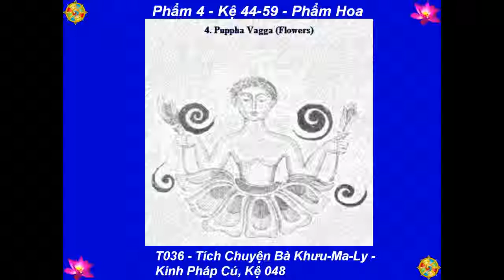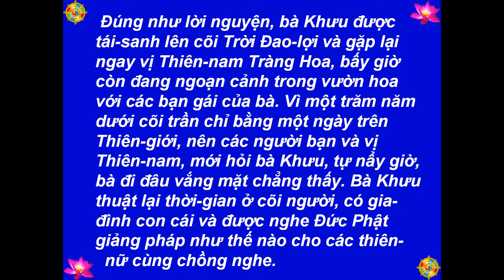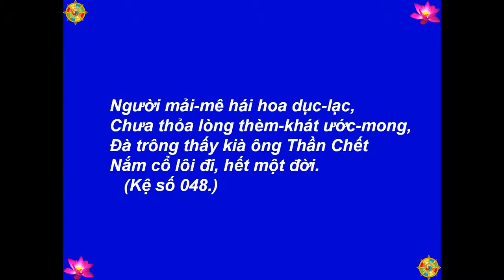T036 - Tích Chuyện Bà Khưu-Ma-Ly - Kinh Pháp Cú, Kệ 048 -[HD-720P]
Best View-Hình Rõ Đẹp: [HD-720P] - T036 - Tích Chuyện Bà Khưu-Ma-Ly - Kinh Pháp Cú, Kệ 048 - Lược Dịch: Thiện Nhựt - Nguồn: chuaphatgiao.com - Kinh Pháp Cú: Kệ Và Truyện (The Dhammapa: Verses And Stories) - Picture-Hình: buddhanet.net, The Royal Grand Hall Of Buddhism - Illustrations by-Tranh Vẽ: Mr. P. Wickramanayaka - Music-Nhạc: Medicine Buddha Mantra, Arr. TM 2013 - Made by-Thực Hiện: Nguyễn Văn Tiến - tienvnguyen.net - Nov/15/2014